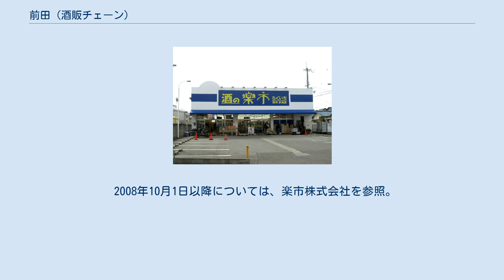前田 (酒販チェーン)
株式会社前田（まえだ）は、大阪府池田市に本社を置く酒類販売店「酒の楽市」を運営する企業であった。
 大阪府池田市に本社を置き、本社のある池田市、豊中市、箕面市といった北摂地区をメイン地盤に大阪市内や大阪府北部地区、兵庫県の阪神地区等の周辺地区に広がる形を取っており、所謂ドミナント戦略が取られている模様ながら、2001年に福岡県内への出店も行った。
運営する店舗の大半が「酒の楽市」となるが、「業務スーパー」も数店舗運営していた。
 2006年9月には同業で首都圏地盤の「酒市場ヤマダ」を運営する株式会社ボン・サンテと提携した。
 しかし、2008年2月15日に大阪地方裁判所に民事再生法の適用を申請し、同日に保全命令を受けた。
帝国データバンクによると負債総額は109億7200万円とされる。
その後、2008年6月24日に株式会社やまやとの間で事業譲渡に締結し、株式会社前田を分割会社、新たにやまやの子会社として楽市株式会社を2008年7月24日に設置し承継会社とし、2008年10月1日に吸収分割が実施された。
 2008年10月1日以降については、楽市株式会社を参照。